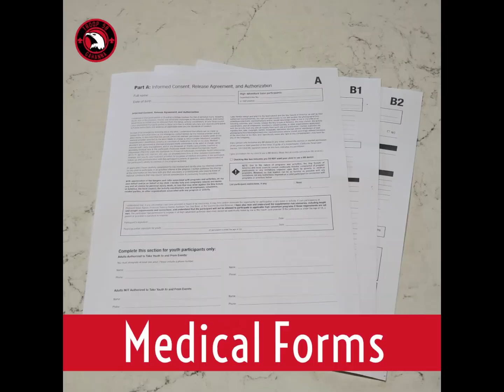SPL 929 finished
A new report from the SPL with reminders for the 10/5 Troop Meeting and the October Campout.